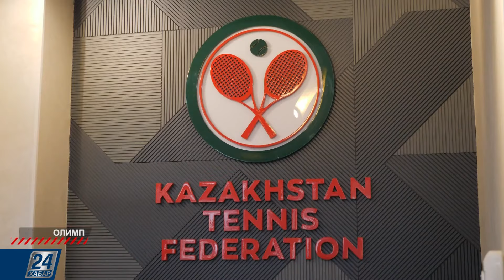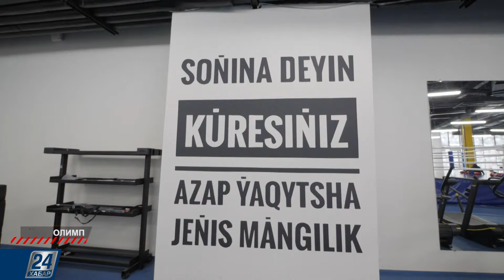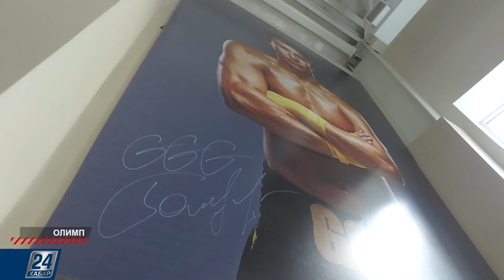Жаңа салынған спорттық кешендер І Олимп